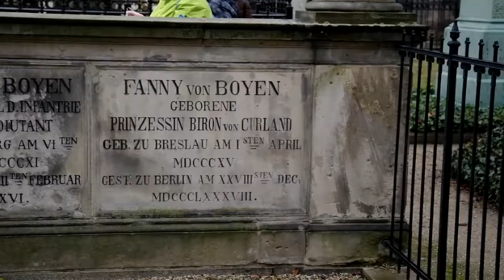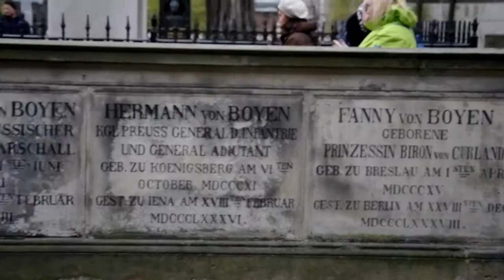Michał Rembas zaprasza na cmentarze Berlina!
Cmentarz żydowski w Berlinie Wiessensee - Herbert-Baum-Straße.
Największy żydowski cmentarz w Europie. Założony w 1880 r.
Znakomicie zachowana nekropolia rozciąga się na obszarze aż 42 ha..
Spoczywają tu m. in.:
Eugen Goldstein, fizyk
Fanny i Rudolf Einstein - teściowie Alberta Einsteina
Heymann Steinthal - filozof.

Cmentarz Inwalidów - ul. Kielerstrasse
Założony w 1748, jeden z najstarszych cmentarzy Berlina. Nekropolia
niemieckiej generalicji aż do końca II wojny światowej.
Gerhard Scharnhorst ( reformator Prus z pocz. XX w.)
Helmuth Moltke - szef sztabu generalnego podczas I wojny światowej
Ludwig Schroder - admirał z I poł. XX w.

Cmentarz Francuski. ul Lisenstrasse.
Założony w XIX wieku. Pełen ciekawych rzeźb i bogatej zieleni.
Spoczywa tu mn. Theodor Fontane, słynny niemiecki dziennikarz i pisarz z II
p. XIX w.

Wieża przeciwlotnicza w dzielnicy Gesundbrunnen. Ul.  Brunnen.
Ciekawy przykład budowli obronnej z czasów III Rzeszy, która łączyła funkcje
schronu przeciwlotniczego i platformy dla artylerii przeciwlotniczej.